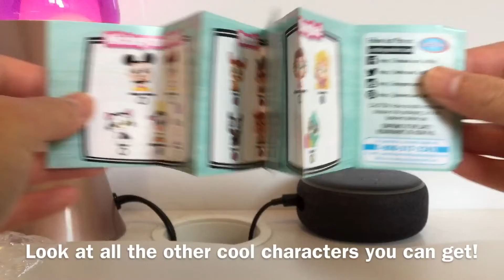Opening a Disney Doorables Series 5!